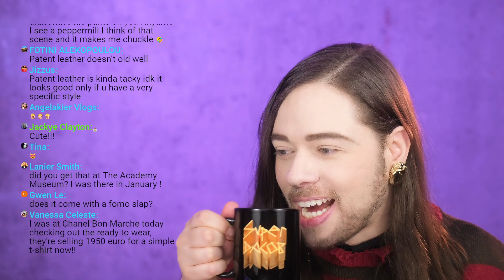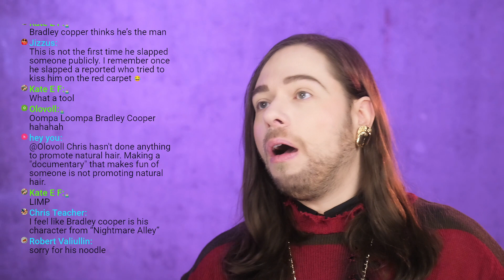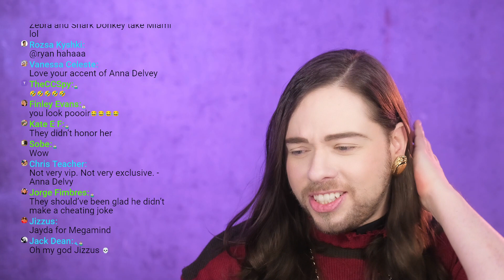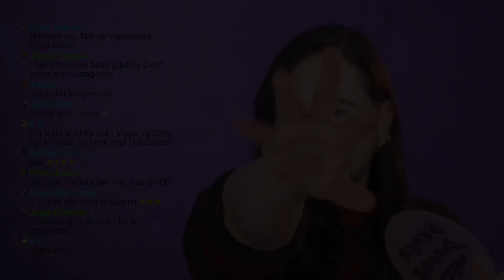Will Smith and Chris Rock SLAP at the 2022 OSCARS - Pain or Pleasure?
CHUCKY T.V. series trailer reaction and review. Childs Play comes to TV with the good guy & Tiffany!

CHUCKY T.V. series teaser reaction and review. Childs Play comes to TV with the good guy & Tiffany!

HALLOWEEN KILLS Final Trailer reaction and review! Michael Myers is Back just in time for Halloween!

"What We Do In The Shadows" Season 3 & "The Creeps" by Charles Band Double Feature review - Spoilers

Has Kevin Smith lost his mind?! Masters Of The Universe Revelation Review -  it copies Twin Peaks S3